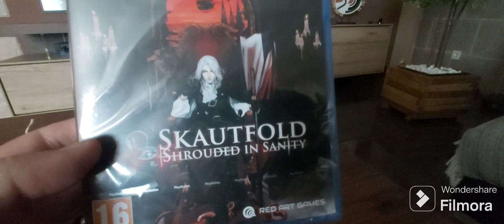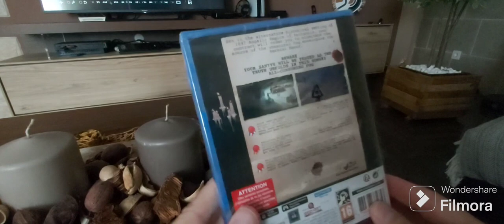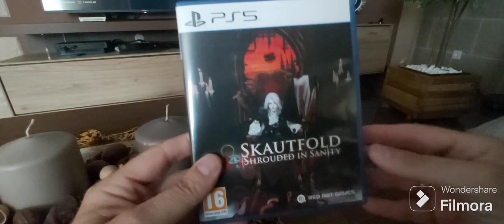Unboxing Skoutfold Shrouded in Sanity